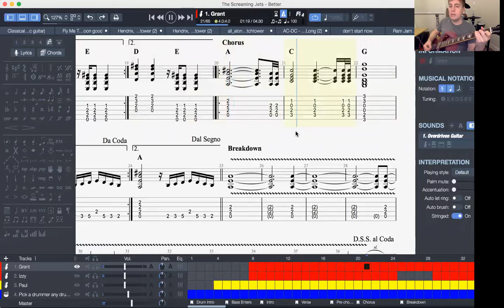and screaming jets